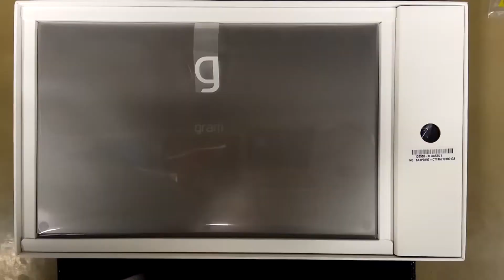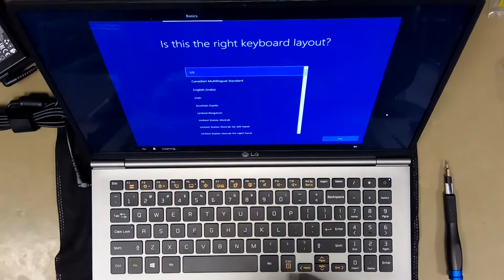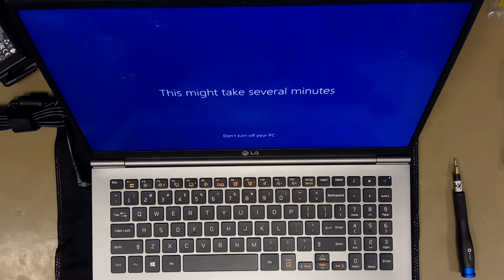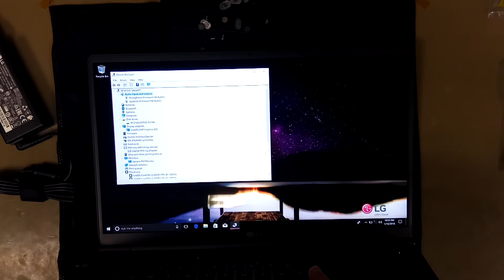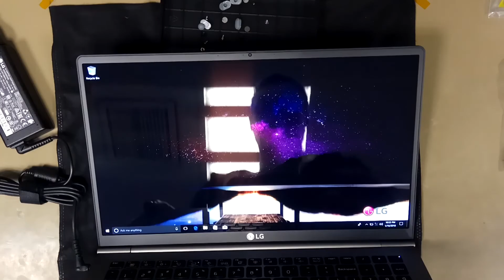LG gram 15Z980-U.AAS5U1 15.6" 1095g! Unboxing Teardown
Unboxing  new LG gram 15Z980-U.AAS5U1 15.6"

Spec:
CPU: i5-8250U
Chipset: Kaby Lake-R
Memory: 8GB RAM (4+4)
Hard Drive: SKhynix SATA III 256G SSD 2xM.2 Slots
Graphics: Intel UHD Graphics 620
OS: Windows 10 Home

My tool 1
My tool 2
WD Black 250GB NVMe
Samsung 970 EVO 250GB NVMe

Sale 🔥🔥🔥
WD Blue 250GB SSD
Samsung 860 EVO 250GB
Crucial MX500 250GB Opening

❄️Thermal paste